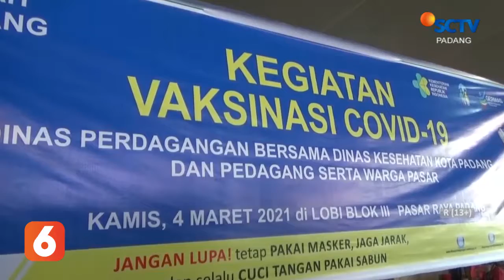PEDAGANG PASAR RAYA PADANG ANTUSIAS IKUTI VAKSINASI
PELAKSANAAN VAKSINASI BAGI PEDAGANG DI PASAR RAYA PADANG